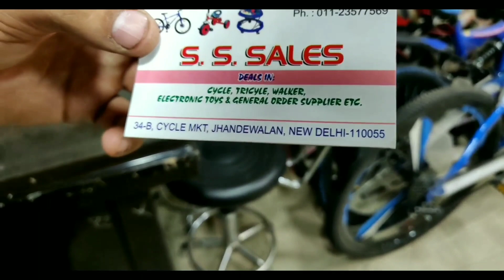Cheapest price bycycles in Karol Bagh Delhi 2019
Hey guys

This is vinay and your watching vexplore so guys in this video i am going again to jhandewalan market to show you some good cycles like fat, cross etc so guys watch the full video to better understanding i hope you will like the video if you like then hit the like button and subscribe my youtube channel.